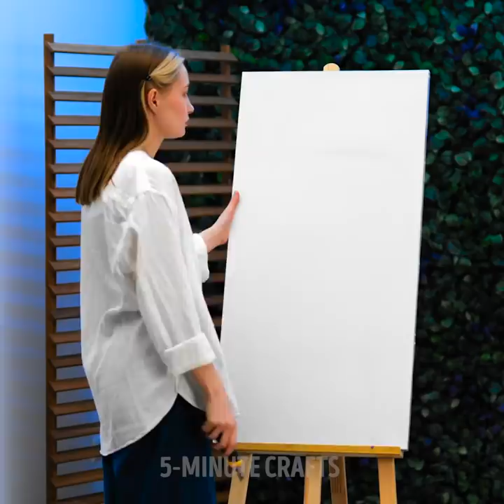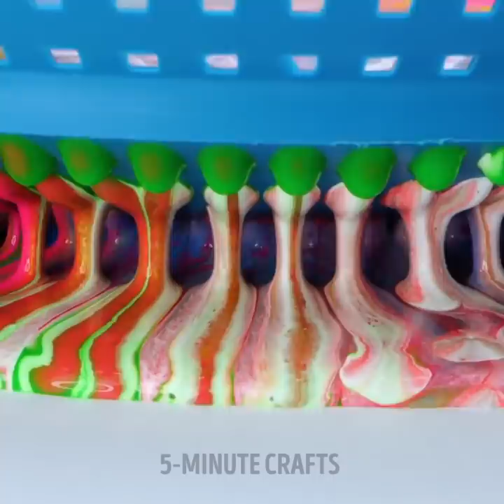Colorful And Mesmerizing Painting Ideas And Drawing Hacks To Create A Real Masterpiece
TIMESTAMPS:
00:00 Acrylic painting with massage ball
00:30 Funny body painting
01:18 Round acrylic painting
01:33 Gradient marker drawing
02:22 Rainbow marker circle
02:55 Painting on plastic film
04:30 Melted crayons painting